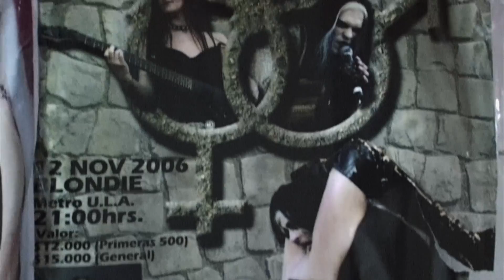UMBRA ET IMAGO - Light My Fire (Jubiläumsclip 2021)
"Light My Fire" aus "Die Unsterblichen - das zweite Buch" (2017).
Der Clip kombiniert die Bühnenvisuals, die für die 2017er-Tour erstellt mit Aufnahmen der 2006er-"Memento Mori"-Tour in Mexico und Chile, die von der Band gemacht wurden und bislang unveröffentlicht waren.
Der Clip erscheint anlässlich des 30-jährigen Bandjubiläums 2021.

The clip combies stage visuals from the 2017-tour and unreleased stock footage by the band from their 2006-"Memento Mori"-tour through Mexico and Chile.